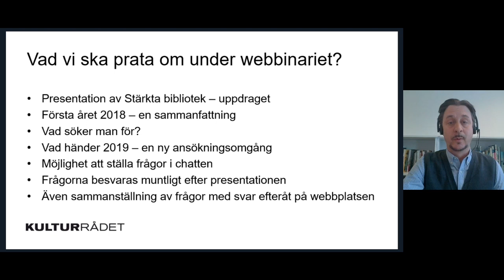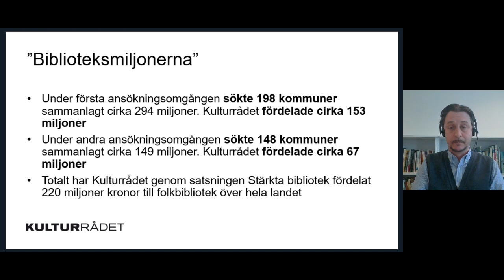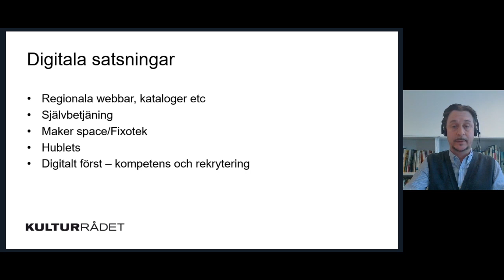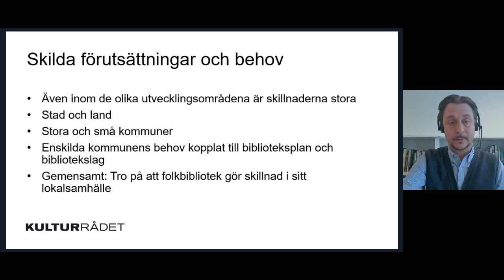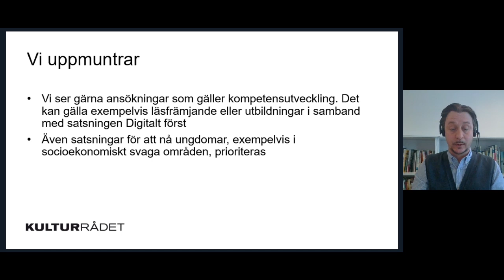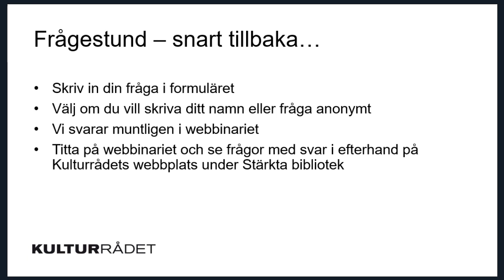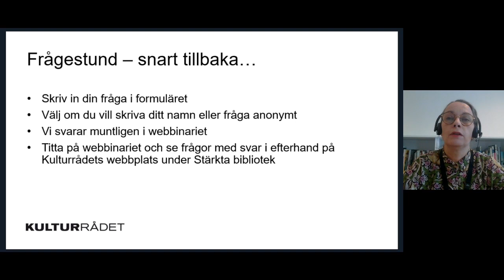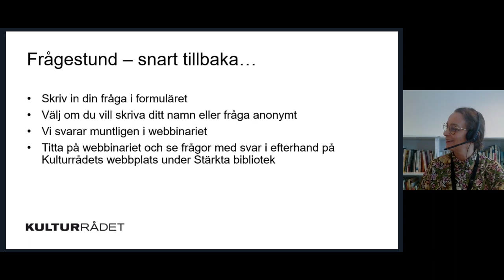Webbinarium: Stärkta bibliotek, 31 januari 2019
Stärkta bibliotek är en treårig satsning, 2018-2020, för att stärka folkbiblioteken i Sverige. Syftet är att öka utbudet och tillgängligheten till biblioteksverksamhet i hela landet.
Den 31 januari 2019 hade vi ett webbinarium där våra handläggare Peter Björkman och Nina Ström berättade mer om vem som kan söka och för vad, hur ansökningsprocessen går till och vilka prioriteringar som gäller för ansökningsomgången under 2019. Dessutom gav de en sammanfattning av de två ansökningsomgångarna under 2018.
Här kan du se webbinariet i efterhand.